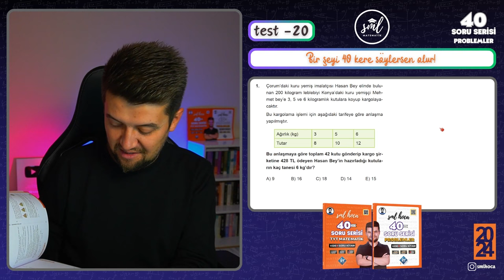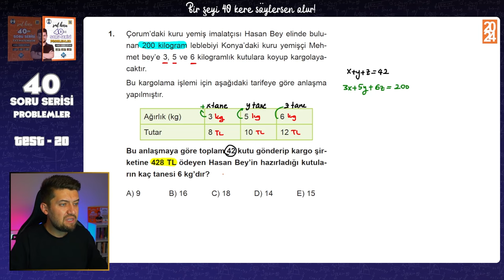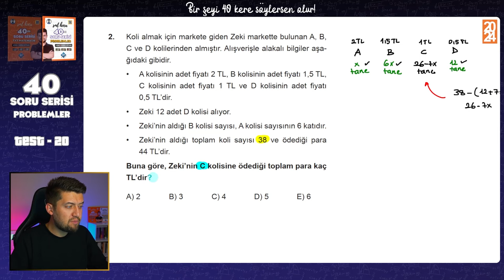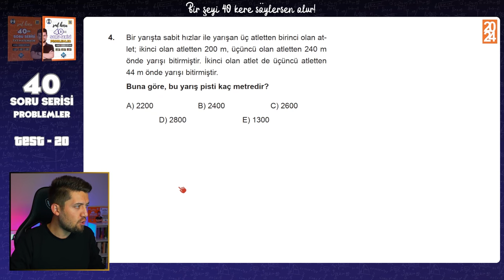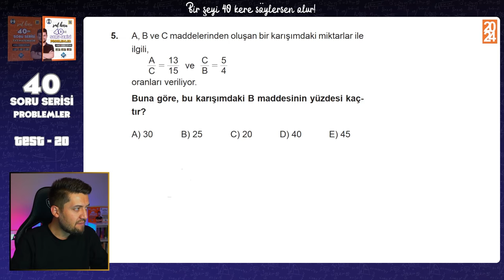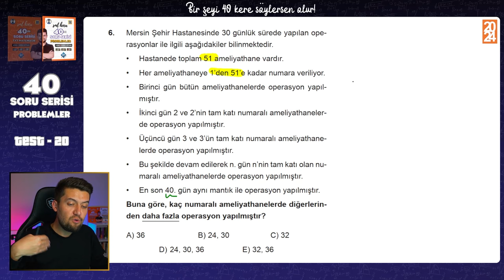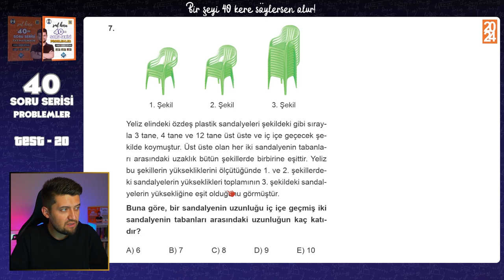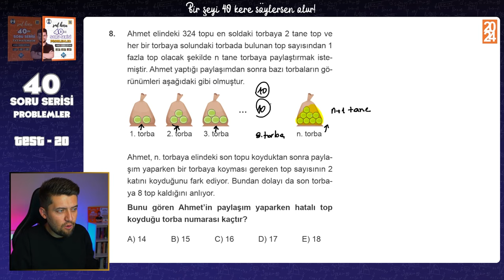40 SORUDA "PROBLEMLER" 2024 - 20.Adım - TYT Problemler Tekrar Kampı 🚀